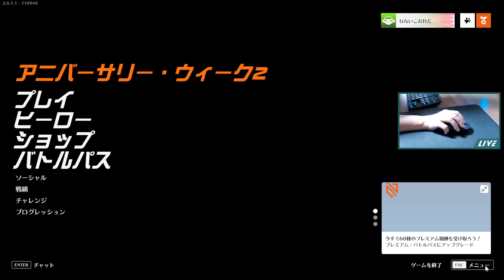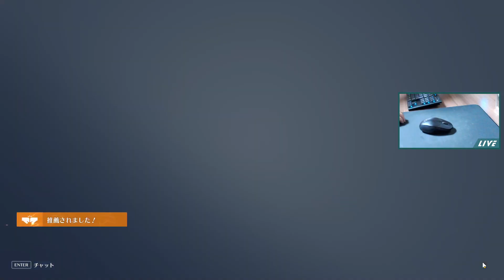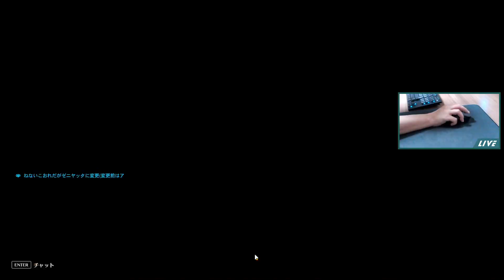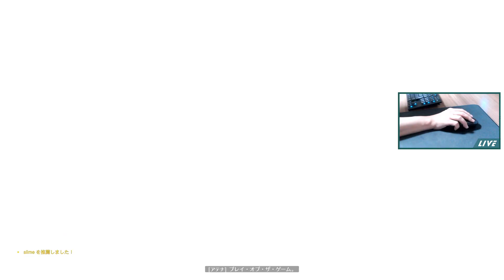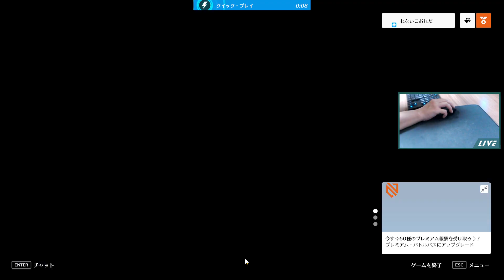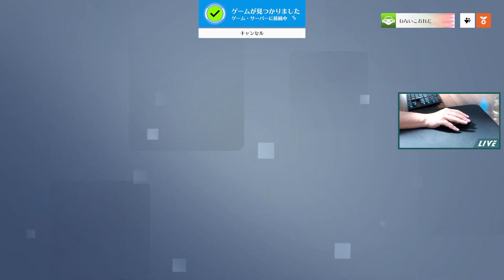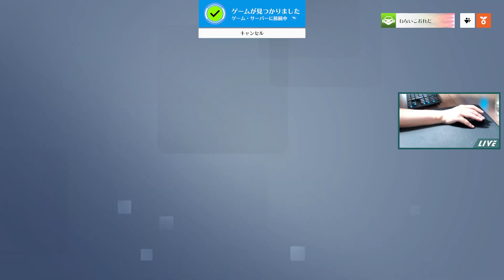【Overwatch2】未編集アーカイブ［2023.09.27］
今日もゼニヤッタは輝くのか？